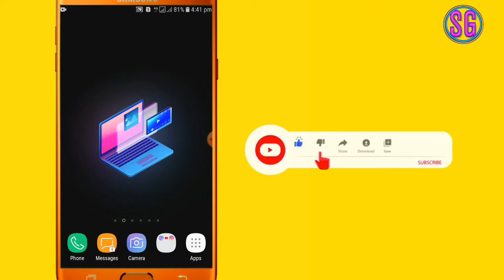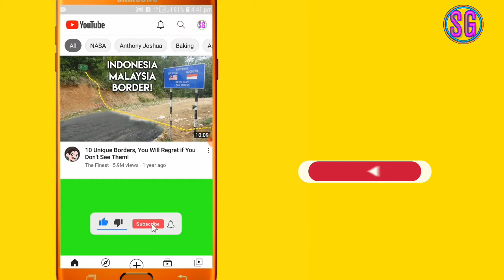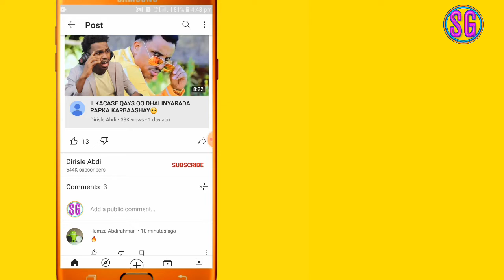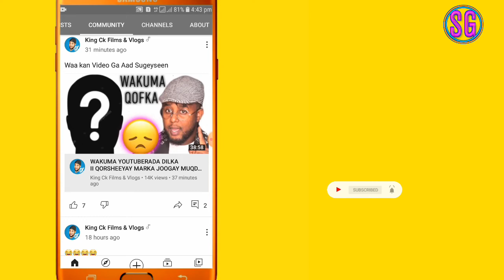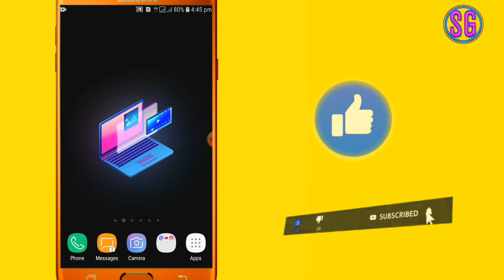Dirisle Abdi iyo King Ck Subscribers Kooda Waan Arkay!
King Ck Iyo Dirisle Abdi
Teeda Kale Mala Arki Karaa jawabta Muqalkan ayad ku arkaysaa..

Sida Loo Degsado Sawir ka Hore Ee Muuqalka
Sida Sawir ka Background Gadaale Looga Jaro
Sida Sawir Loo Qaado
Sida Sawirada Loo Galo
@dirisle Abdi Sida
sida Loo Sameeyo Channel YouTube
Sida Loo Jabsado Facebook
Sida Loo Jabsado WhatsApp
Sida Loo Jabsado Instagram
Sida Loo Jabsado YouTube
Ogow Qofka Fiiriya Profile Facebook kaaga
Ogow Qofka Fiiriya Profile WhatsApp kaaga
Sida Tik Tok Muuqal Looga Degsado Labo Hab
Somali Tik Tok
WhatsApp Tips And Tricks
Qari Shukansiga WhatsApp ka
Qarso Shukansiga Saxibta WhatsApp ka

Sharciga YouTube Miyaa Labadalay
Sida YouTube Lacag Looga Sameeyo
Dirisle Abdi iyo King Ck
@Dirisle,Ck